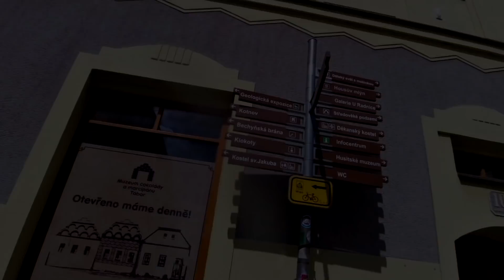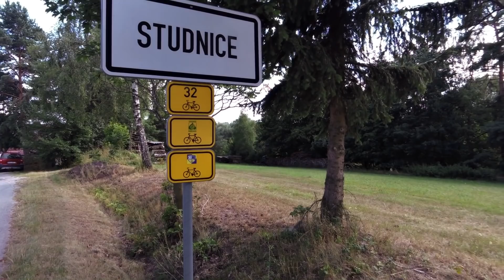Велопутешествие по Европе #19 Заводные танцы, купание в фонтане и тысяча километров своим ходом!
Велопутешествие по Европе. Заглянули в Табор, нас пригласили в гости добрые люди, маковое поле, купание в фонтане и первая тысяча километров своим ходом...

Карта Visa 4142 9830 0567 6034 (Технобанк)
Карта Visa 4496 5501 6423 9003 (БПС-Сбербанк)

Следить за нами можно в Вконтакте и Инстаграм